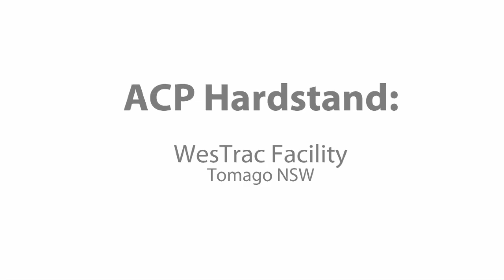ACP Hardstand: WesTrac Facility, Tomago NSW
For more information on ACP Hardstand Solutions or contact Ian Carswell, National Sales & Business Development Manager on 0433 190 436.